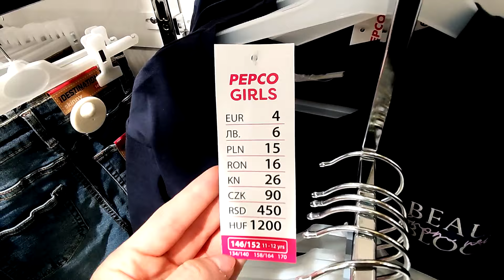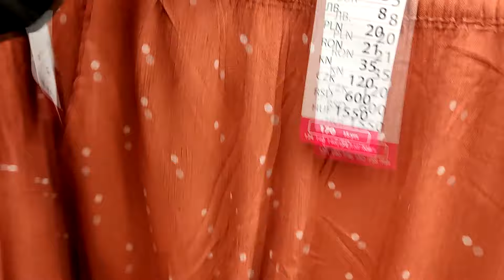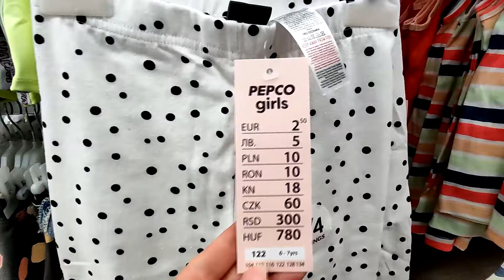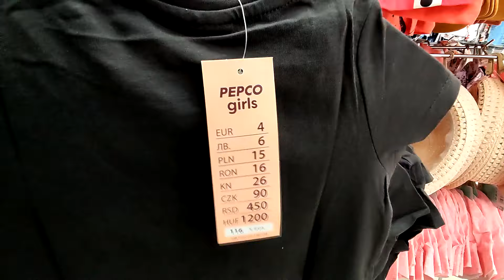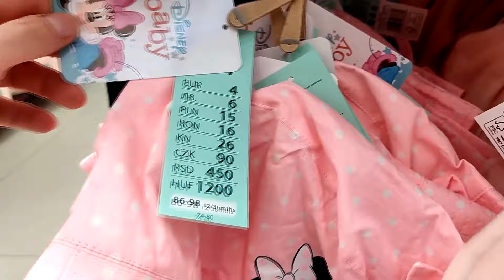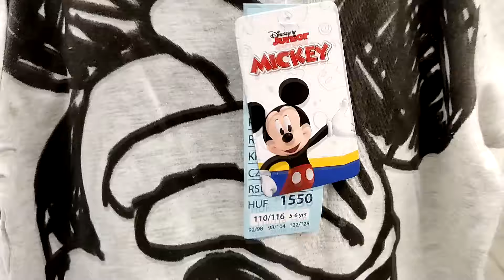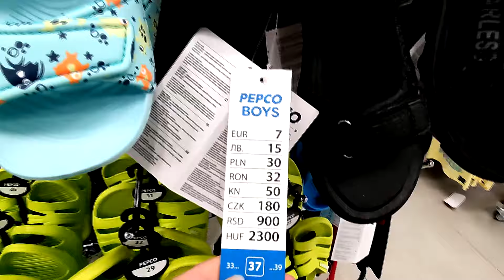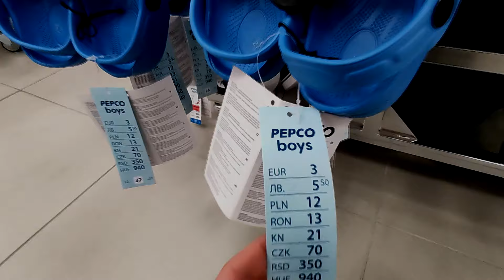PIĘKNE NOWOŚCI W PEPCO / NOWY PRZEGLĄD / CO WARTO KUPIĆ?? OGLĄDAJ DO KOŃCA!